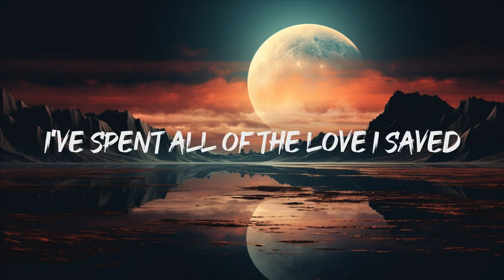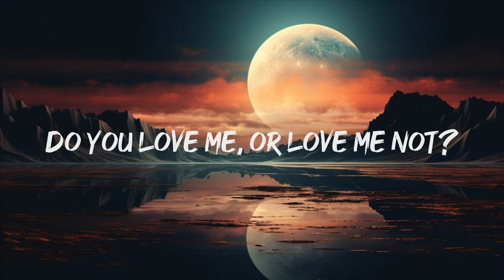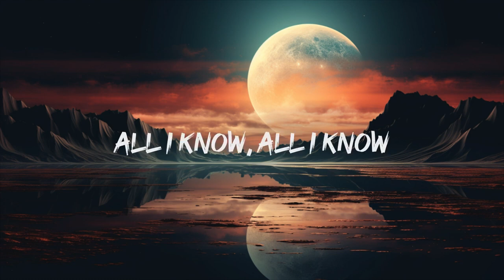Duncan Laurence - Arcade (Lyrics) ft. FLETCHER